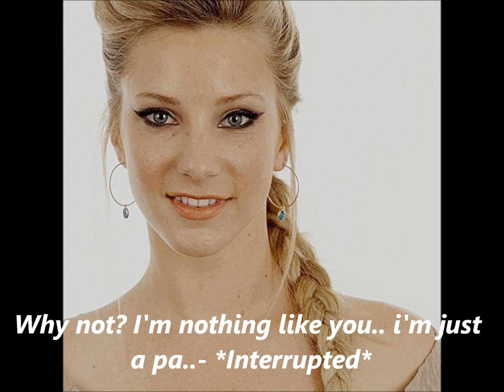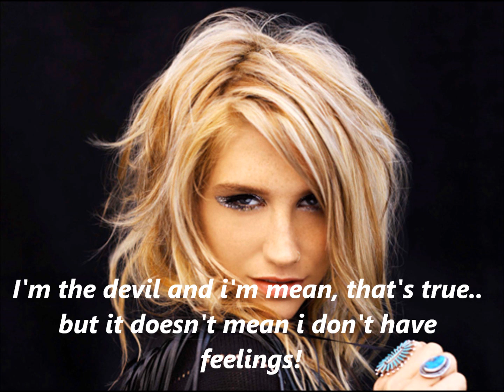A Brittana Story Cinderella Episode 18